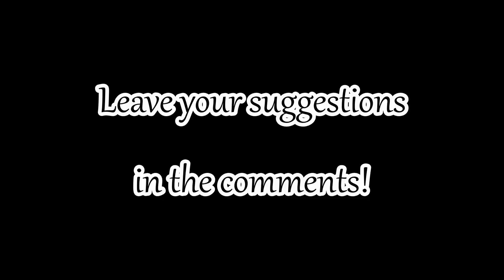Skyrim Battles - Ancient Nord Death Overlord,Ancient Nord Deathlord & Ancient Nord Scourge vs Miraak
Three Nords decided to take matters into their own hands and convince Miraak to help them in Dragon War after Hakon, Gormlaith and Felldir failed. Miraak wasn't in a good mood this time. Thanks to Drazirach 01 for suggestion!

I also tested how music in-game music would work in the battles, and as I guessed, it's horrible. Battle music starts quite some time after the actual battle, plus it makes the cuts in the video much more visible. I'll stay with no music for now.

Ancient Nords were already created for another battle.
Upgraded Miraak:
Level increased from 150 to 250
Added Miraak's Sword and Staff, as well as some potions
Added a shout to summon Sahrotaar.
Added quite a few perks

I hope you enjoyed! While making requests, please read rules of making suggestions